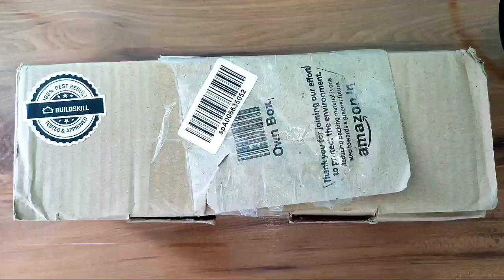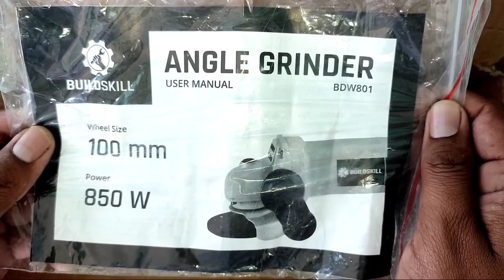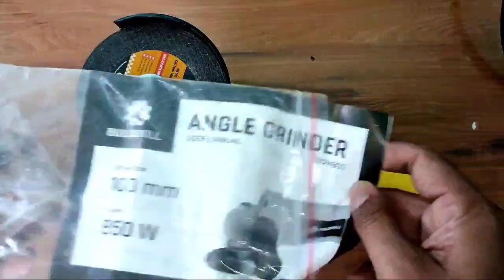Best Angle Grinder Machine! Grinder Machine!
Best Angle Grinder for home

in this video we review buildskill angle grinder machine in which we explain all features of grinder machine

for more information learning about about grinder machine just watch and learn